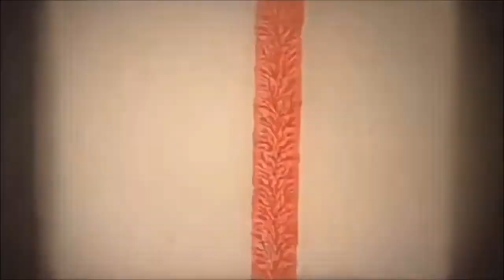São Luiz - Teaser 8mm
O Canto do Cinema